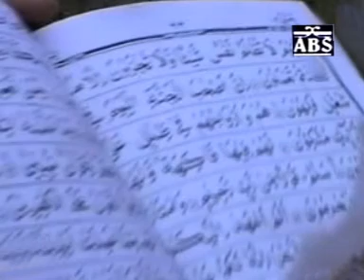Damane Pir Gouse Amar | Bengali “Ghazal” Video | Manjur Alam | ABS Cassette Co. | Bangla Geeti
Album Name: Mijan
Singer: Manjur Alam
Music Label: ABS Cassette Co.
Vendor: GoBindas Entertainment Pvt. Ltd.